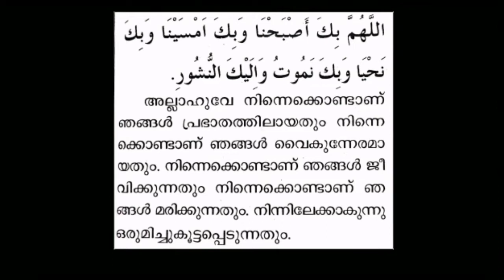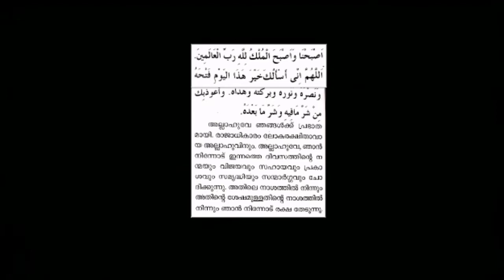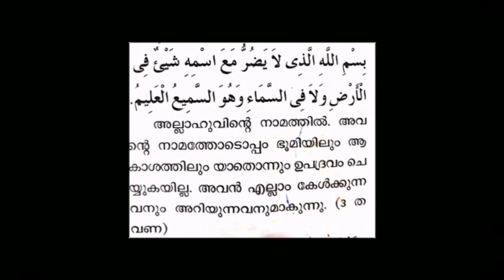Must watch don't skip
Daily dua